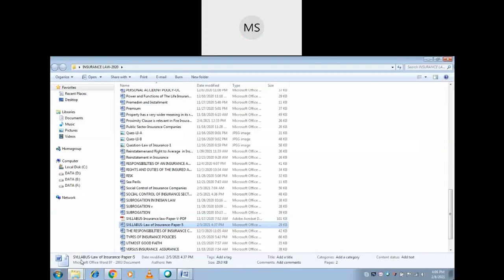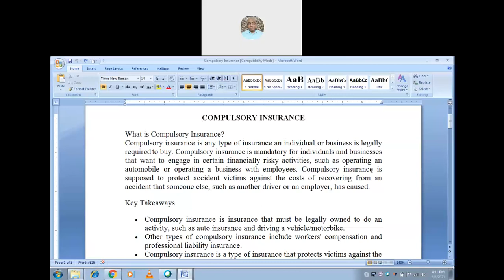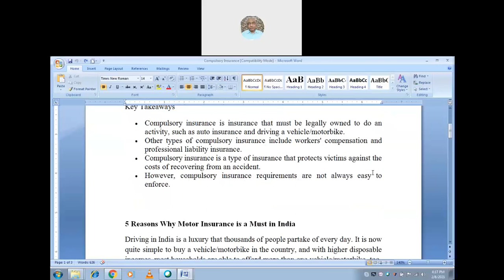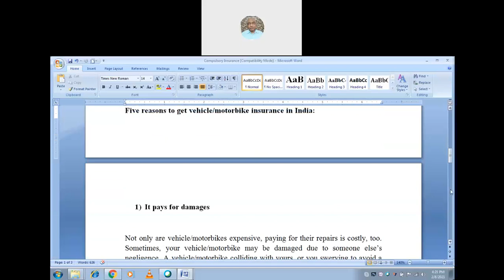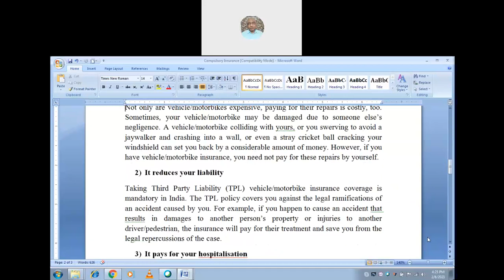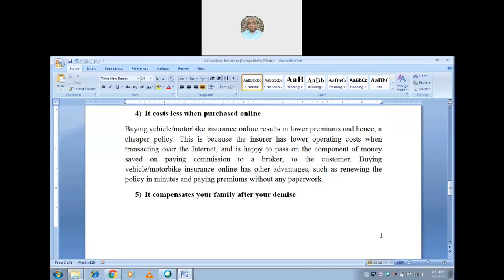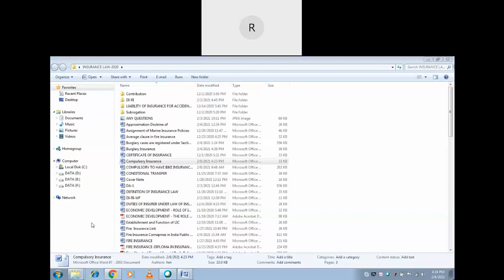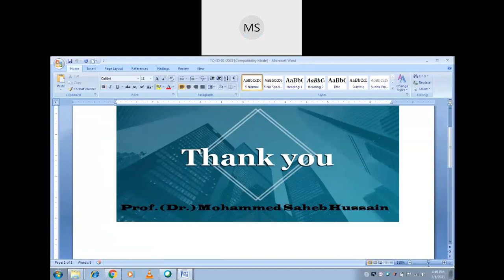08-02-2021 Online Class Need for Compulsory Insurance under T P Act 1882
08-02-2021 Online Class  Need for Compulsory Insurance under T P Act 1882